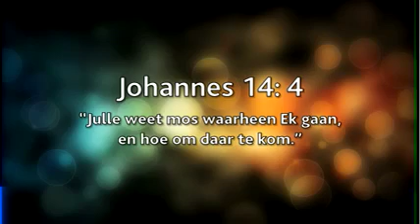Daaglikse Oordenking - Maandag, 24 April 2017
Johannes 14:4 (NLV)

“Julle weet mos waarheen Ek gaan, en hoe om daar te kom.”

Julle weet mos

Hierdie is so kragtig. Jesus wat vir ons sê ons weet mos waarheen Hy gaan en hoe om daar te kom. Ons sit daagliks met die antwoord. Die vraag is: Kies ons dit daagliks? Dis mos so met meeste van die dinge in die lewe - ons ken die antwoord en hoe om daar uit te kom, maar doen ons dit? Leef ons dit? Stel ons doelwitte op om daar te kom?

Wat is die antwoord tot hierdie vraag wat Jesus stel? Is jy besig om jou krag in te span om dit te bereik?